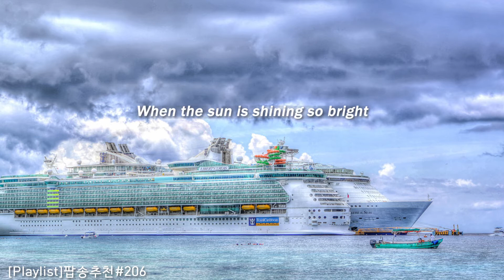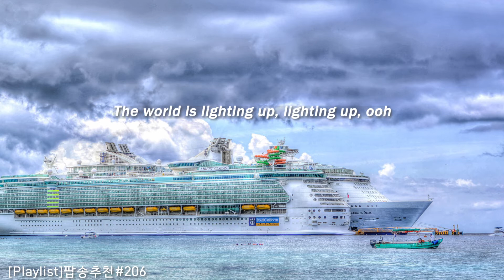[Playlist]팝송추천#206 🎶I Feel Good - Pink Sweat$ (lyrics)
✨내 안에 마법이 깃든 기분

 🔊Life is clearer than I've ever seen
      Thе world is lighting up, lighting up, ooh